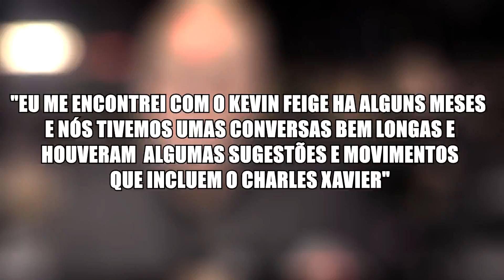FALOU DE MAIS E DEU SPOILER! PROFESSOR XAVIER EM DR. ESTRANHO 2!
ATOR CONVERSOU COM O KEVIN FEIGE E FALOU DE MAIS E ACABOU DANDO SPOILER GIGANTESCO DO QUE ESTÁ POR VIR NA MARVEL

COMPRE NA LOJA OFICIAL DO NERD LAND!